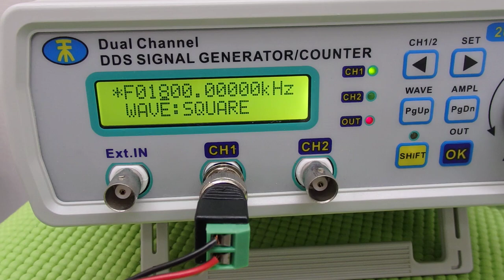表面弾性波を利用した超音波制御技術 ultrasonic-labo